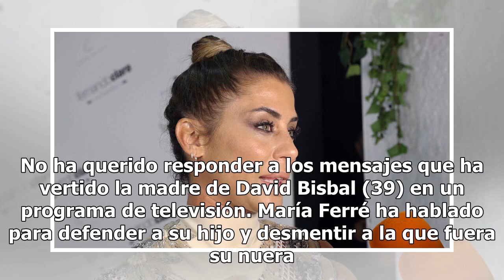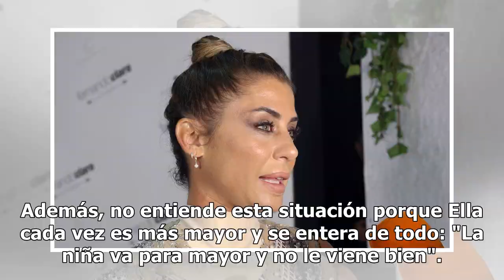Primera reacción de Elena Tablada tras las duras palabras de David Bisbal